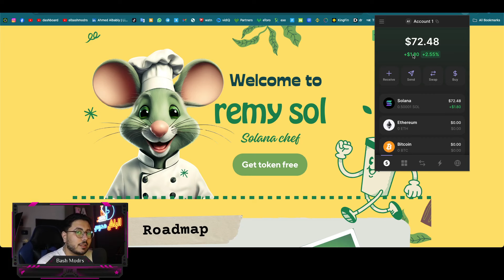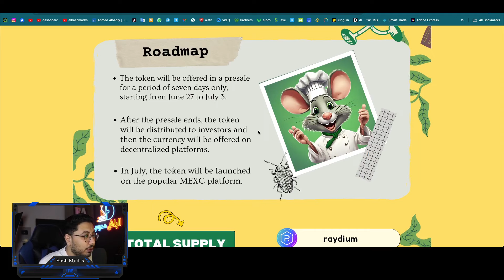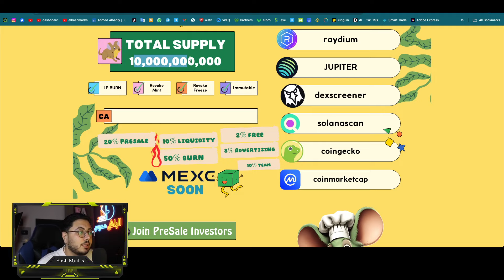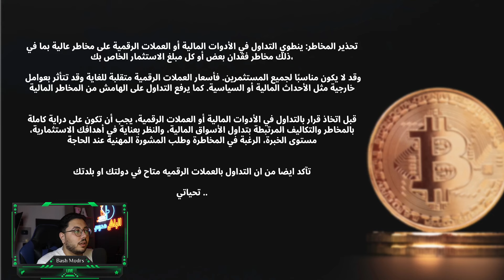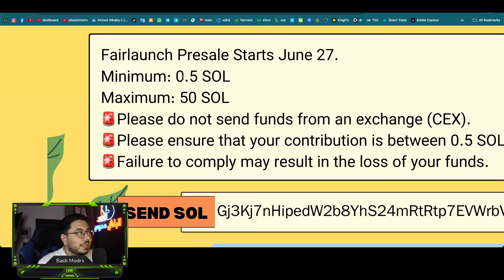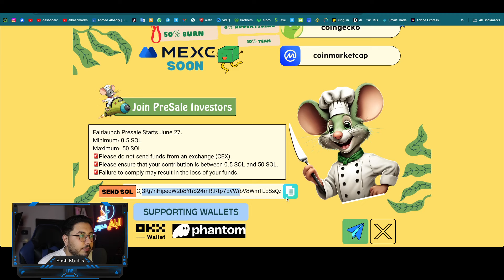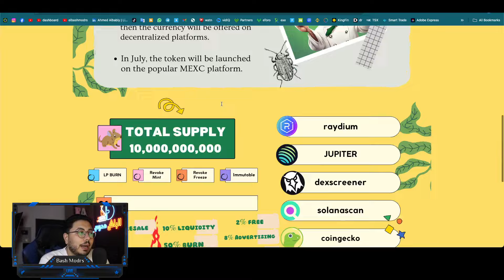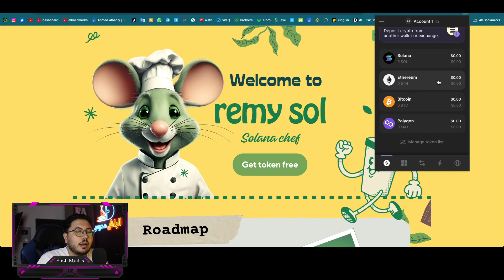طريقتي في الربح من الانترنت 700$ للمبتدئين | الربح من الانترنت 2024 | remysol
📱 تعلم كيفية الربح من الانترنت باستخدام هاتفك فقط، واكتشف أسرار العمل على الانترنت وكيفية ربح المال من الانترنت بسهولة. من خلال فيديوهاتي
رابط الموقع :
 ستتعرف على عملة remy sol والعملات الرقمية مثل solana، وكيفية استغلالها لتحقيق أرباح كبيرة. انضم إلينا الآن وابدأ رحلتك نحو تحقيق أرباح مستدامة من الانترنت!
هل تبحث عن طرق موثوقة وفعالة للربح من الانترنت بالهاتف؟ أنت في المكان الصحيح! في قناتي "الباش مدرس Bash Modrs I"، أقدم لك أفضل الاستراتيجيات والنصائح للربح من الانترنت للمبتدئين والمحترفين على حد سواء. سواء كنت تبحث عن كيفية الربح من الانترنت 2024 أو ترغب في معرفة مواقع الربح من الانترنت، ستجد هنا كل ما تحتاجه لتحقيق أرباح حقيقية.

مرحبًا بك في قناتنا حيث نساعدك على الربح من الانترنت. إذا كنت مبتدئًا في هذا المجال، فلا تقلق! لدينا العديد من الدروس والنصائح لمساعدتك على البدء في الربح من الانترنت للمبتدئين. نحن نقدم أيضًا معلومات حول كيفية الربح من الانترنت والسحب من فودافون كاش. في الوقت الحالي، نحن نعمل على تقديم محتوى جديد حول الربح من الانترنت 2024 والربح من الانترنت بدون راس مال. نحن نغطي أيضًا مواقع الربح من الانترنت وكيفية ربح المال من الانترنت. إذا كنت تبحث عن طرق للربح من مشاهدة الاعلانات أو الربح من الانترنت بالهاتف، فأنت في المكان الصحيح. تابعنا للحصول على المزيد من النصائح والحيل حول الربح من الانترنت والسحب فودافون كاش والربح من النت. نحن هنا لمساعدتك

الربح من الإنترنت هو موضوع شغف الكثيرين في العصر الحديث. إن الإنترنت قد أتاح للناس فرصًا متعددة لكسب المال وتحقيق الربح بطرق مختلفة. يمكن لأي شخص، بغض النظر عن خلفيته أو مهاراته السابقة، أن يستفيد من هذه الفرص ويحقق دخلاً إضافيًا من الربح عبر الإنترنت للمبتدئين

 نحن نقدم أيضا الربح من مشاهدة الفيديوهات والإعلانات. العمل على الانترنت ليس فقط عن ربح المال، بل هو أيضا عن تعلم مهارات جديدة وتطوير نفسك. نحن نقدم طرق الربح من الانترنت التي تم تجربتها واختبارها من قبل الباش مدرس. تعلم كيفية الربح من الانترنت واكتشف المواقع التي تمكنك من الربح من الانترنت. انضم إلينا اليوم وابدأ في ربح المال من الانترنت."

تعد الربح من الإنترنت واحدة من أسهل الطرق لكسب المال من الانترنت بدون الحاجة إلى رأس مال كبير أو تخصصات معينة. يمكنك البدء ببساطة عبر العديد من الطرق المختلفة عن طريق الربح من الانترنت. إذا كنت تمتلك مهارات في كتابة المحتوى، يمكنك النظر في الكتابة للمدونات أو المواقع على الإنترنت وربح المال وكسب المال من خلال الإعلانات أو الاشتراكات. ببساطة عن طريق الربح من الانترنت، يمكنك كتابة مقالات تثير الاهتمام وتشجع الزوار على زيارة موقعك باستمرار، مما يؤدي إلى زيادة الإعلانات وبالتالي زيادة الأرباح من خلال الربح من النت

وإذا كنت تمتلك مهارات تصميم الجرافيك أو البرمجة، فهناك أيضًا فرص لكسب المال بدون راس مال. يمكنك تقديم خدمات التصميم أو التطوير للعملاء عبر الإنترنت للربح من الانترنت وتحقيق أرباح جيدة من خلال ذلك. كما يمكن للأشخاص بيع منتجاتهم أو خدماتهم الخاصة عبر الإنترنت، سواء كان ذلك من خلال متاجر إلكترونية خاصة بهم أو من خلال منصات التجارة الإلكترونية الموجودة بالفعل.

التسويق بالعمولة هو أحد الطرق الشهيرة لكسب المال عبر الإنترنت. يمكنك الترويج لمنتجات أو خدمات أخرى عبر الإنترنت والحصول على عمولة عن كل عملية بيع تتم عبر رابط ترويجي خاص بك. هذا يتطلب تسويق جيد واختيار المنتجات المناسبة لجمهورك لتحقيق الربح من الانترنت بدون راس مال للمبتدئين.

هناك أيضًا فرص لكسب المال من خلال مواقع التواصل الاجتماعي والعمل علي الانترنت. إذا كنت تمتلك قاعدة جماهيرية كبيرة على مواقع مثل Instagram أو YouTube، يمكنك جذب الإعلانات والرعايات من الشركات. يجب أن تكون محتوى جيدًا ومثيرًا للاهتمام لتجذب الجمهور والمعلنين على حد سواء.

في النهاية، الربح من الإنترنت يتطلب العمل الجاد والالتزام. يجب عليك استثمار الوقت والجهد في بناء وتطوير مصدر دخلك عبر الإنترنت وتحقيق الربح من الانترنت، ولكن بالتأكيد يمكن أن يكون له تأثير كبير على مستقبلك المالي. الربح من الإنترنت يمكن أن يكون وسيلة رائعة لتحقيق الاستقلال المالي وتحقيق أهدافك المالية وارباح ضخمة

🌟 مرحبًا بكم في قناة الباش مدرس Bash Modrs I! 🌟

هل تبحث عن طرق موثوقة وفعالة للربح من الإنترنت؟ أنت في المكان الصحيح! أنا أحمد البابلي، وأهدف إلى مشاركة أفضل الاستراتيجيات والنصائح لتحقيق الربح من الإنترنت، التداول، والفوركس. سواء كنت مبتدئًا أو تبحث عن طرق جديدة لزيادة أرباحك، ستجد هنا كل ما تحتاجه لتحقيق أهدافك المالية.

📈 في كل فيديو، أقدم لكم شروحات مفصلة، تجارب شخصية، وأسرار النجاح في عالم الربح من الإنترنت. من طرق الربح من اليوتيوب إلى أفضل مواقع الربح من الإنترنت، كل ما أشاركه مصمم لمساعدتك على تحقيق النجاح.

شارك الفيديو مع أصدقائك ولا تتردد في ترك تعليقاتك واستفساراتك، فأنا هنا لمساعدتك على النجاح!

تليجرام :
صفحة الفيس بوك :
ملحوظة :أنا مقيم في دولة الإمارات العربية المتحدة، وأحرص على احترام قوانين الدولة والتشريعات المتعلقة بالتداول والاستثمار. يُرجى ملاحظة أن تجربتي وتحليلي قد لا تنطبق على جميع الأفراد أو الدول.